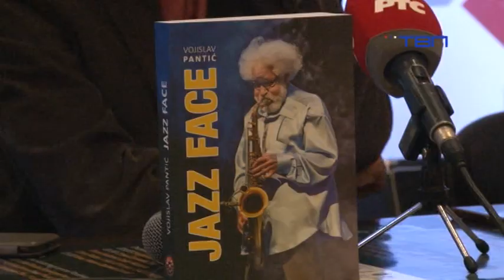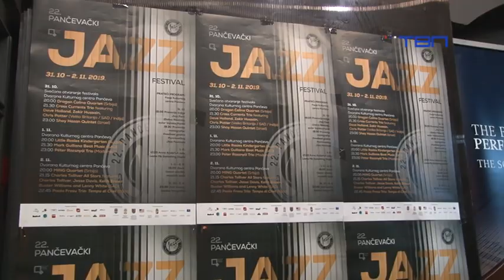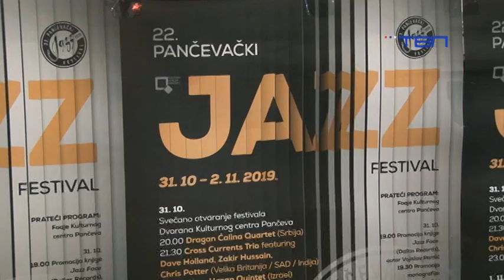TV Pančevo - Počeo 22. Pančevački džez festival